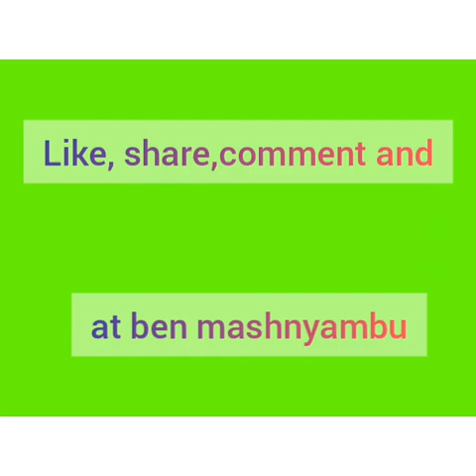Flooding cost of destruction of properties on nakuru